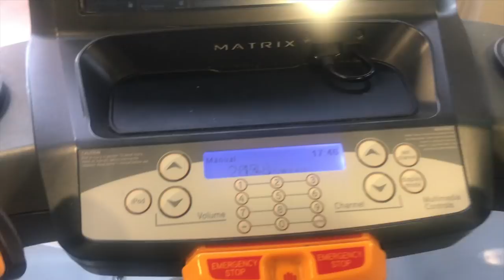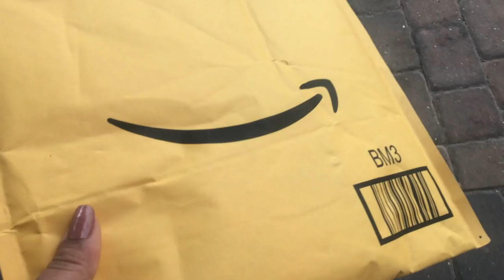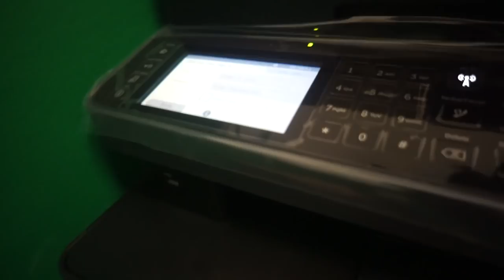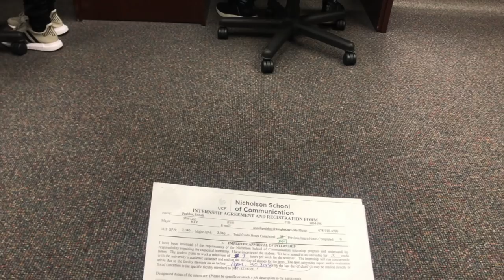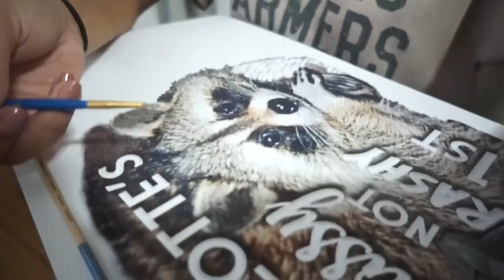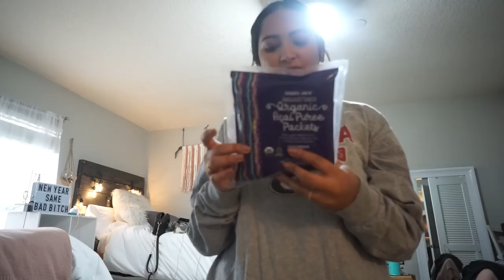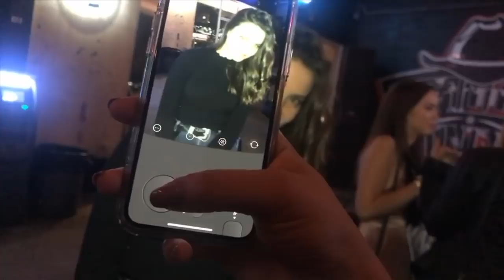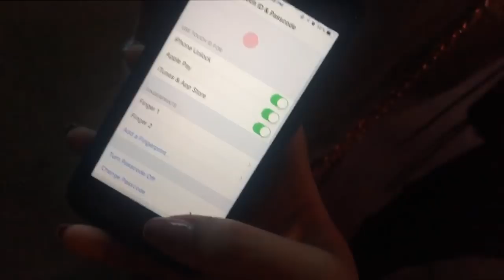First Week Back at UCF | Getting Fit, Low Carb Diet, & Going Out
About Me!
Name: Sonali (Sun-all-e) aka sonarly, sona, nali
Age: 20
Ethnicity: Indian
College: University of Central Florida
Major: Radio/ Television
Sorority: Kappa Delta